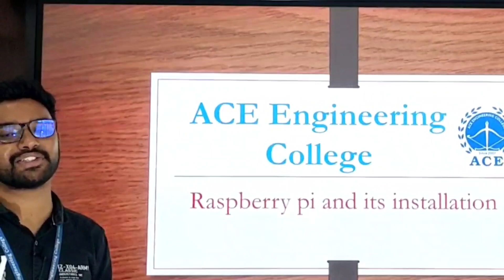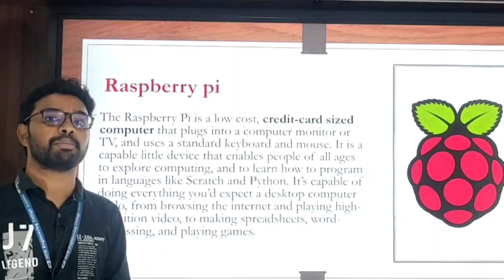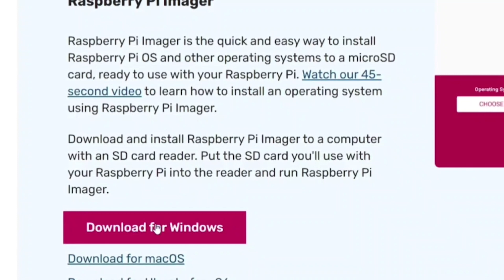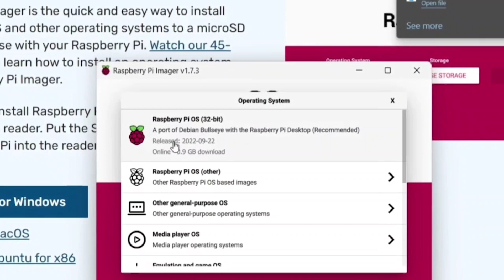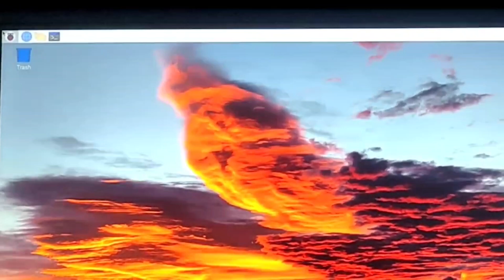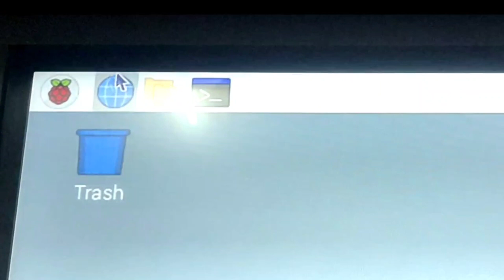Raspberry Pi- How to Install - Dept of CSE& IoT- ACE Engineering College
In this video we are showing installation of Raspberry Pi OS. Raspberry Pi is a Unix like Operating system based on debian Linux distribution for a single board computer.